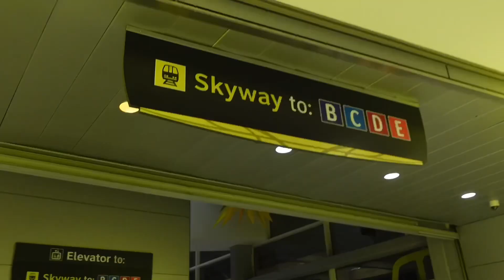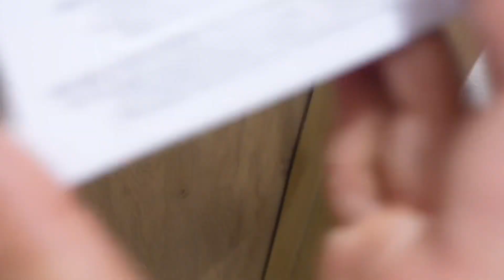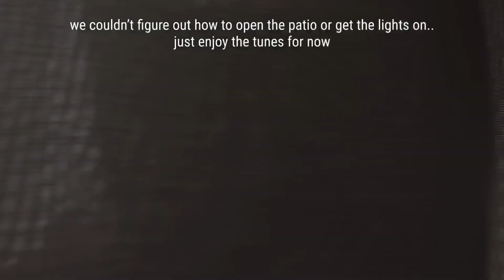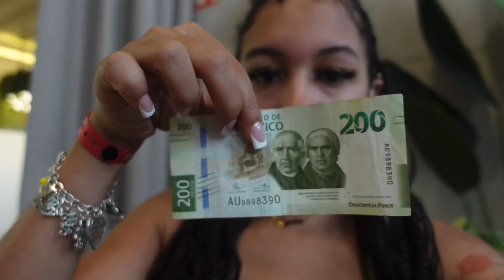SURPRISING MY BOYFRIEND WITH A BIRTHDAY TRIP || vacay vlog day 1